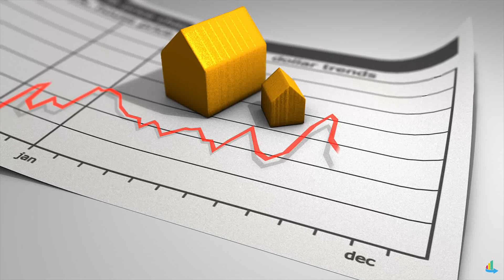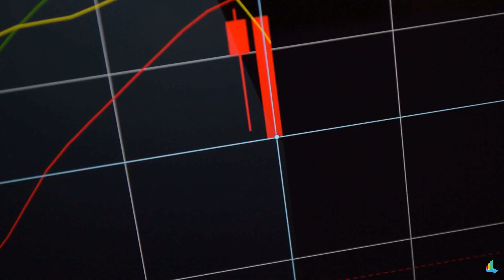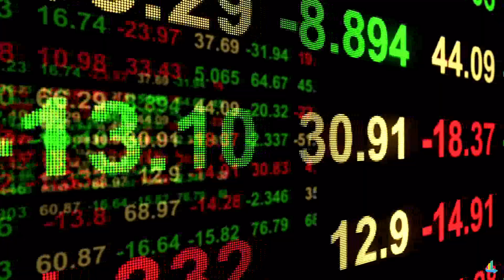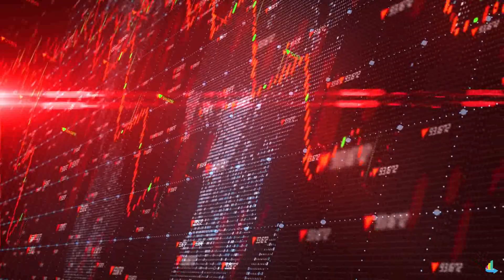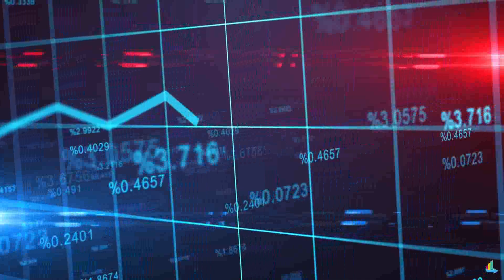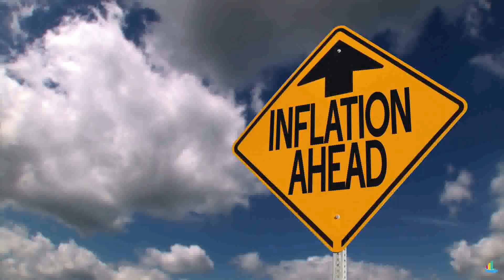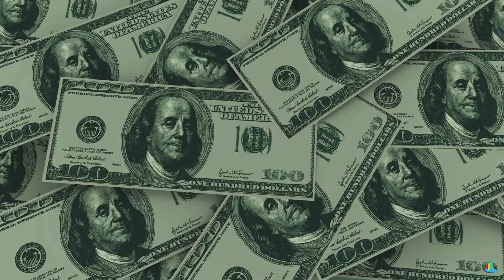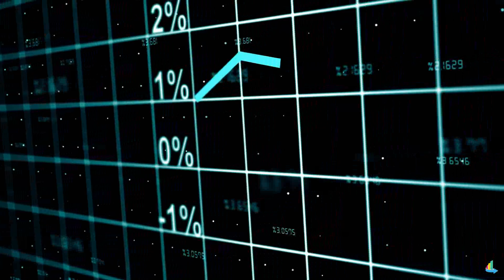URGENT Housing Market Crash - What the Banks are Hiding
Housing market crash imminent! Urgent details on what's to come and what the banks are hiding!

Let’s be real, houses are some of the best long-term investments you can ever get into. It’s a home, a source of income, and a great way to get the people you love under one roof. If you’re thinking about getting into some extra income, then houses are the best way to go.

I mean, just in the last 2 years, it seemed like house prices could never fall. They kept rising like there was no tomorrow. We just recently saw one of the most significant rises in house prices in the history of the market. Imagine an asset that rises in value by 1 or 2 percent suddenly rising by over 20 percent.

Welcome to Modern Wealth where today I’ll be talking about mortgages and the current state of house prices.